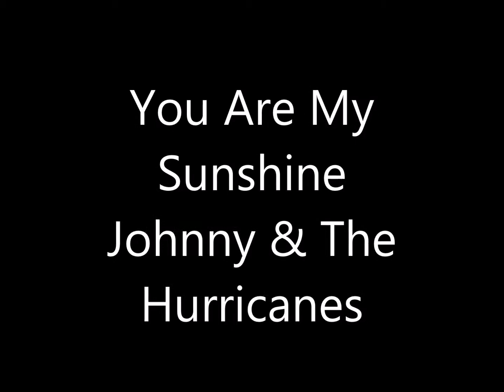You Are My Sunshine - Johnny & The Hurricanes